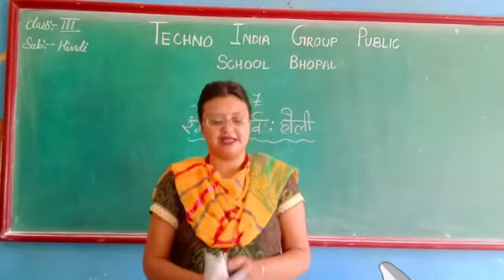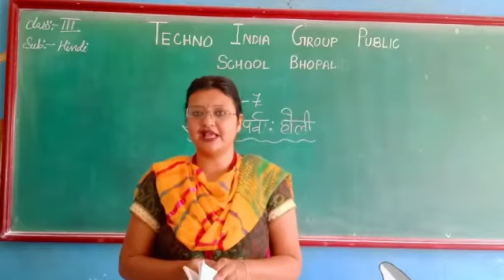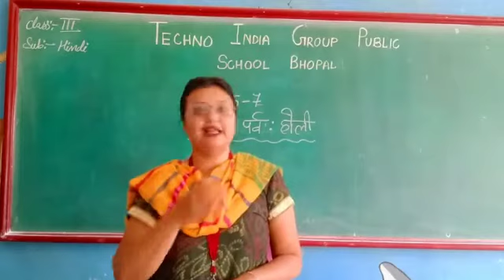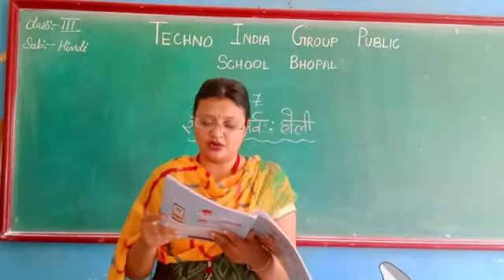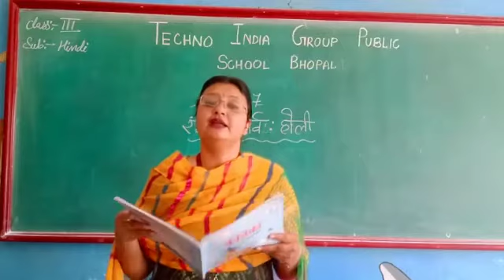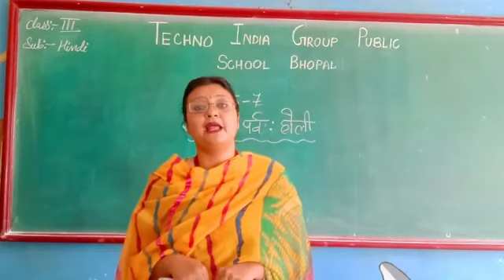Hindi | Class III | lesson 7| Rangon ka parv: Holi